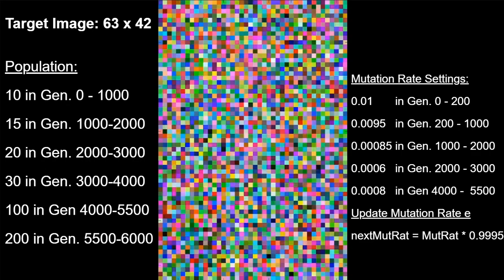Genetic algorithm finds Mona Lisa in the lake of possibilities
The algorithm starts by creating a population of images with random RGB values for each pixel.
Each color is evaluated separately for each individual.
Thus, 10 images correspond to 30 individuals.
The individual with the best matching red values gives its red values to the new parent. Another individual that best matches the green values provides the green values, and the same is true for blue.
The second best individuals then form the other parent

These two parents breed the next population by randomly combining parts of one parent with corresponding parts of the other parent.

Finally, the offspring is randomly mutated with adaptive probability.

With each successive generation, the mutation rate must decrease to further improve quality.

This code was created in MATLAB